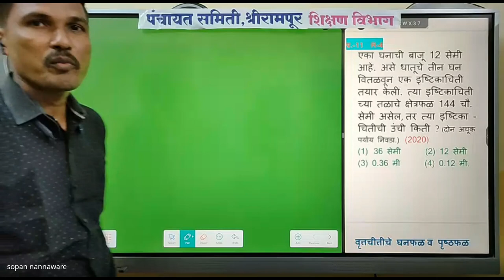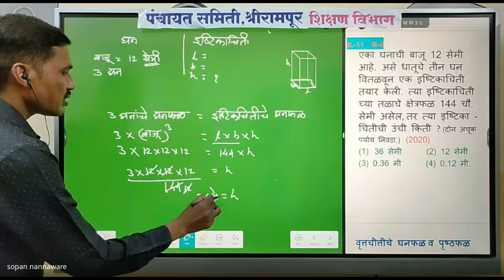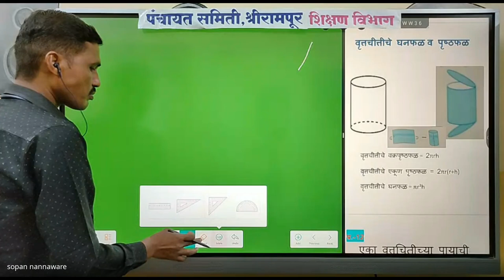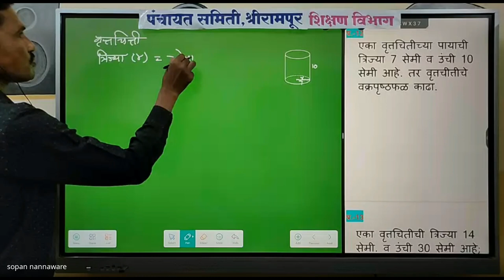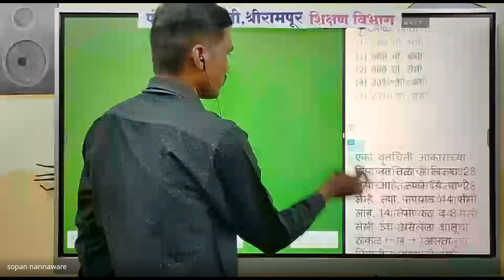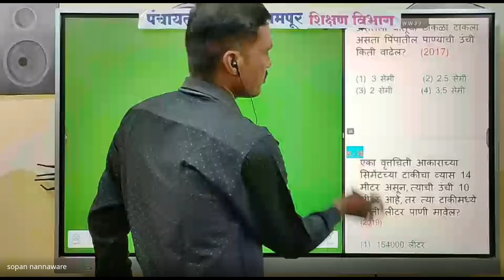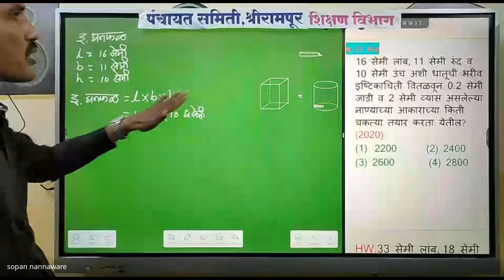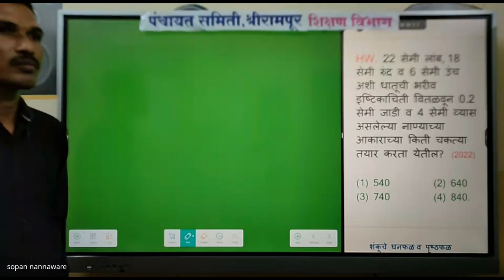मिशन आरंभ ८ वी शिष्यवृत्ती मार्गदर्शन 2024 08 12 19 00 GMT+5 30